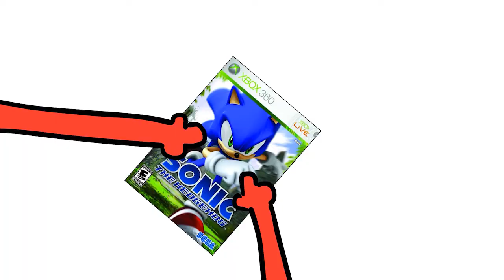SONIC ADVENTURE 2!!!!!!!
To bring out the dank within SONICCC-UHHH